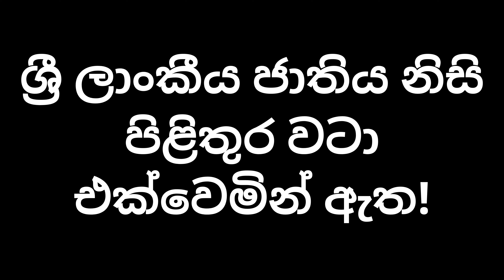"කල්මුනේ සහෝදරත්‍වය අනුර සහෝදරයා පිළිගනී"anurakumara